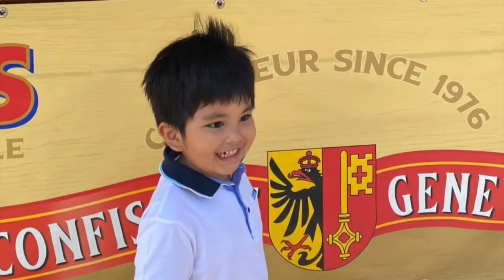FINALLY RICHARD GUTIERREZ IN SWITZERLAND WITH SARAH AND FAMILY